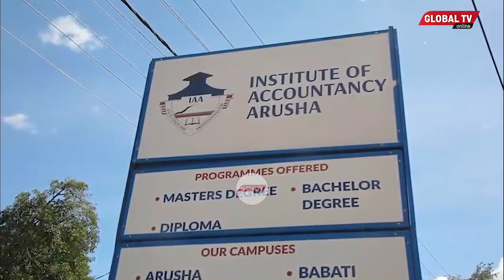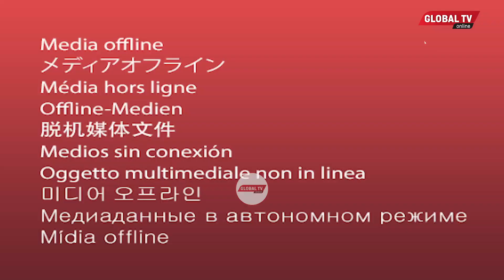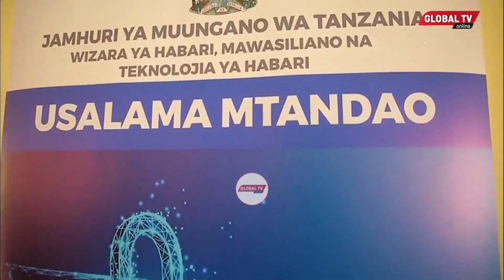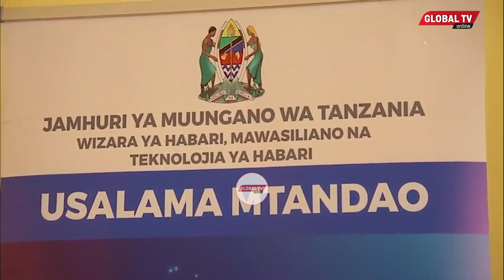"USITOE PASSWORD ya SIMU YAKO kwa MPENZI WAKO, ni YAKO USITOE" -KILEO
"WANACHUO, USITOE PASSWORD ya SIMU YAKO kwa MPENZI WAKO, ni YAKO USITOE" -KILEO

WANAFUNZI wa vyuo vikuu na vyuo vya kati wametakiwa kuwa makini katika kutunza taarifa zao binafsi na kuwa na matumizi salama ya mtandao.

Rai hiyo imetolewa na Mtaalamu wa makosa ya mtandano na uchunguzi wa makosa ya kidigitali, Yusuph Kileo wakati wa kutoa mada katika Chuo cha Uhasibu Arusha.

Hatua hiyo ni mwendelezo wa mpango wa Wizara ya Habari, Mawasiliano na Teknolojia ya Habari wa kutoa elimu kuhusu sheria mpya ya Ulinzi wa Taarifa Binafsi na Sheria ya makosa ya Mtandao.

Alisema ni vyema wanafunzi hao wakawa na utaritibu wa kutiunza nywila (neno la siri) na kuchana na tabia na kushirikiana na watu wengine kutokana na ukaribu wao na watu hao⚫️ SIKILIZA + 255 GLOBAL RADIO LIVE